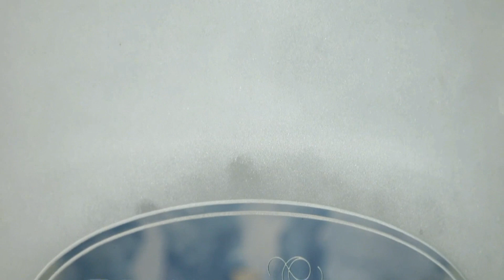Victoria & Albert's - Disney's Grand Floridian Resort - Preview from Disney w/Food, Tour, Interviews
Victoria & Albert's reopens to guests on July 28th at Disney's Grand Floridian Resort! Disney shares this official video with a tour of the restaurant, a look at the food and interviews with the chefs and maître d'.

Video provided by Walt Disney World and edited by Jeff Lange.